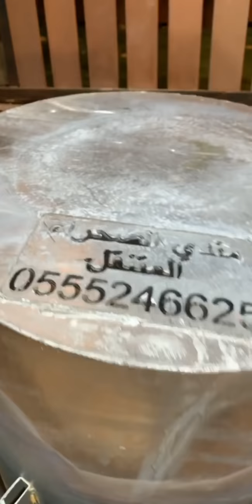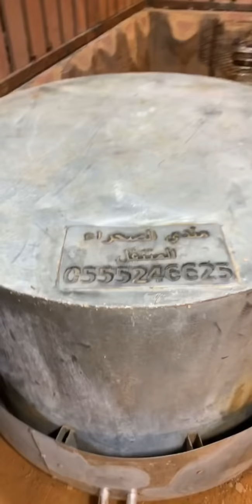سبع أصناف من الأطباق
كباب و اجنحه و سمك و كباب هندي و سمك و متبل و أرز